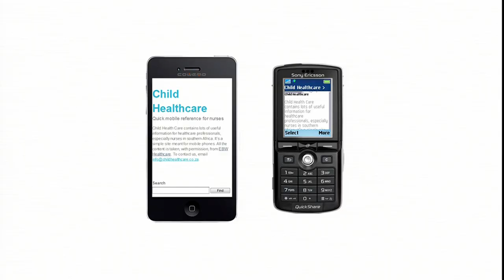Arthur Attwell: On-demand publishing in rural Africa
Arthur Attwell, former Big Publishing employee, left in 2006 to start a socially minded venture called Electric Book Works, a company which applies innovative technology to traditional publishing.